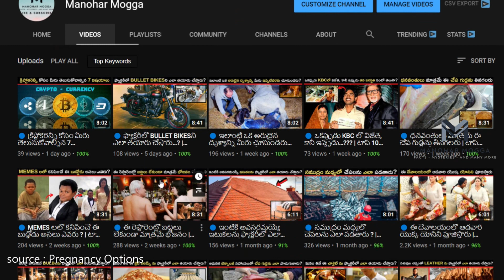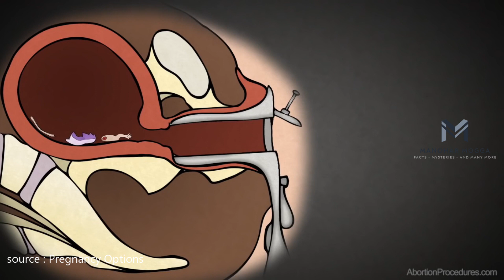🔵 కడుపులో పిండాన్ని ఇంత దారుణంగా చంపేస్తున్నామా | TOP 10 INTERESTING FACTS | EP 11 | Manohar Mogga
🔵 కడుపులో పిండాన్ని ఇంత దారుణంగా చంపేస్తున్నామా | TOP 10 INTERESTING FACTS IN TELUGU | Manohar Mogga

Hi friends...
My name is Manohar🙂
In this channel,
I will post about interesting topics in Telugu...
Like:-  1) Facts 😉
        2) Mysteries 😉 and
        3) Knowledge oriented topics 😉
        4) Top 10 intersting  facts 😉
        5) Mythology 😉